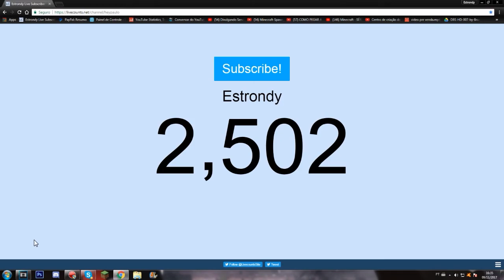FACTIONS SLIME #1 - NOVO SERVIDOR DO WORLDNETWORK!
DEIXA SEU NICK E SKYPE SE VC QUER SE JUNTA A NOSSA FACÇÃO.

▬▬▬▬▬▬▬▬▬▬▬ஜ۩۞۩ஜ▬▬▬▬▬▬▬▬▬▬▬▬▬
✉ Ainda não esta disponivel
▬▬▬▬▬▬▬▬▬▬▬ஜ۩۞۩ஜ▬▬▬▬▬▬▬▬▬▬▬▬▬
► Gostou? Deixe seu joinha ✔
► Gostou Muito? ✔ Compartilha ❤
► Comente o que achou do vídeo ✔
► Não Gostou? ツComente o Porque! ✔

✄ Olá meu nome é Paulo Bernardo❤